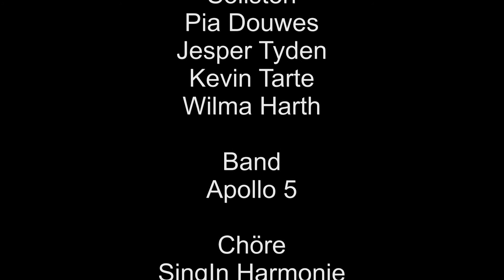Musical 2013 trailer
Trailer der Aufführung vom 9.6.2013 in Hennef - komplette Aufführung in HD Qualität wird auf Anfrage zugänglich gemacht über Telekom Cloud.